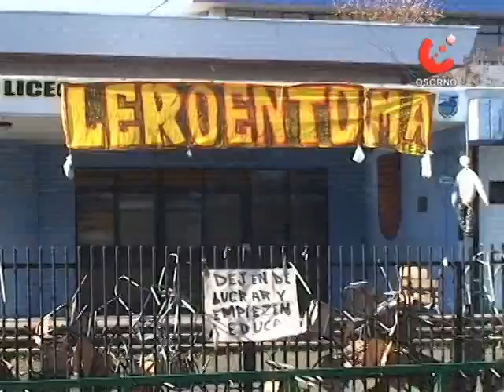Déficit en educación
Difícil situación económica viven establecimientos educacionales municipales en Osorno. Daem informó que el déficit presupuestario llega a más de 200 millones de pesos.